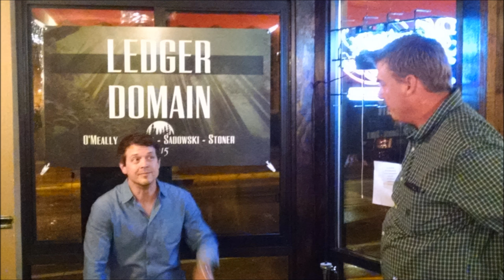Ledger Domain "Squeeze Box" Jan 03 2015 (slide show)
O'Meally - Owings - Sadowski - Stoner --Performed during the Ravens-Steelers wild card game at Conah's Bar in Westminster, Maryland. Song written by Pete Townshend